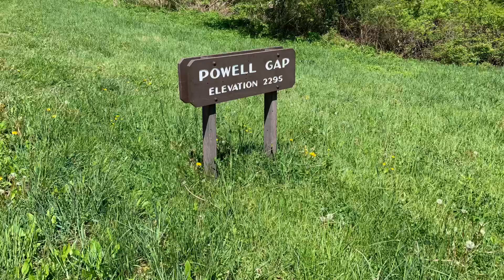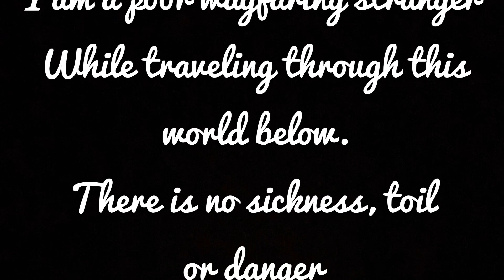Day 74 Appalachian Trail 2022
Reaching the 900 mile mark.